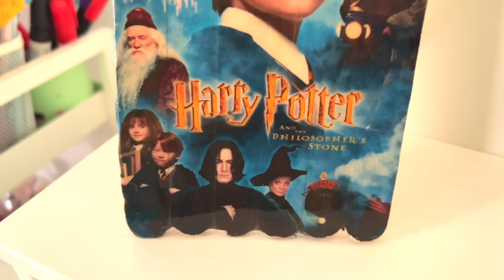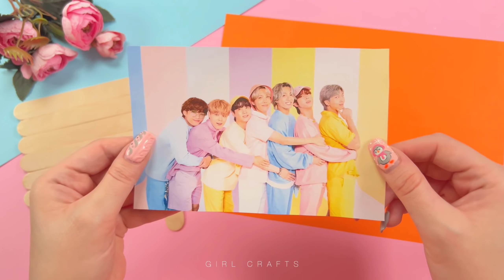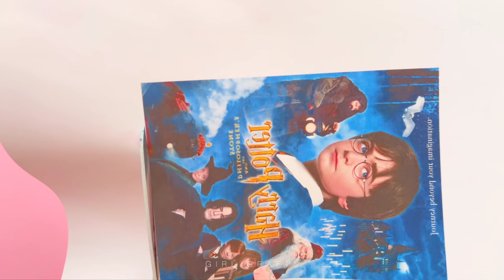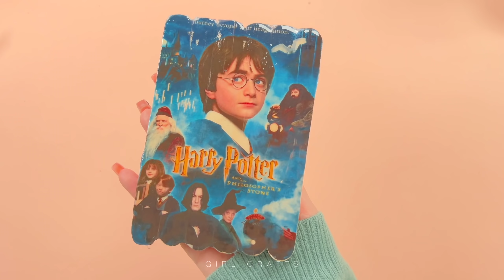DIY - AMAZING ROOM DECOR IDEAS in 5 Minutes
00:00 Intro
00:50 BTS and Harry Potter Decor Idea
03:36 Pom Pom Rainbow Wall Decor
05:36 Candle Holder with Pipette
06:42 Recycle Wall Decor